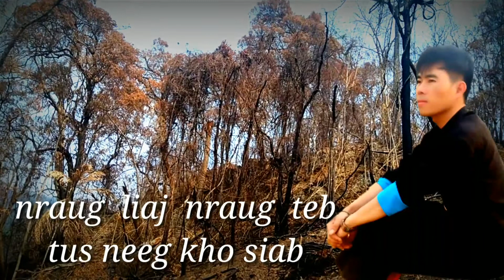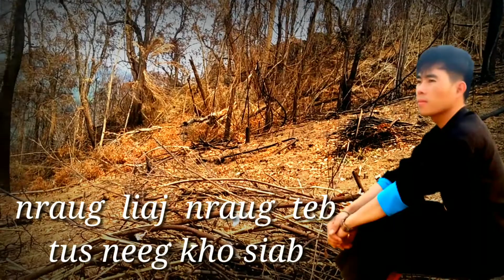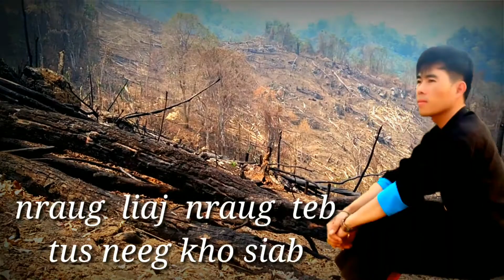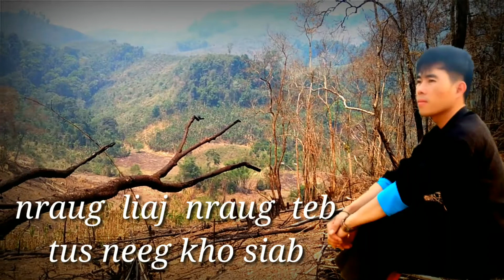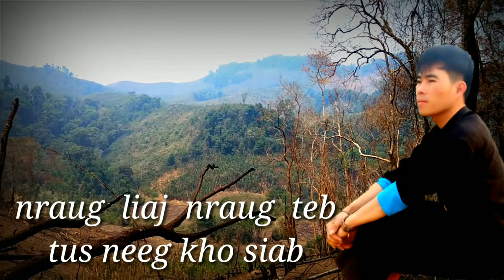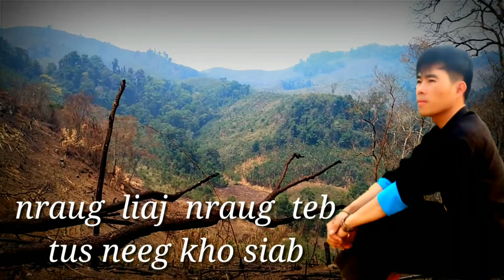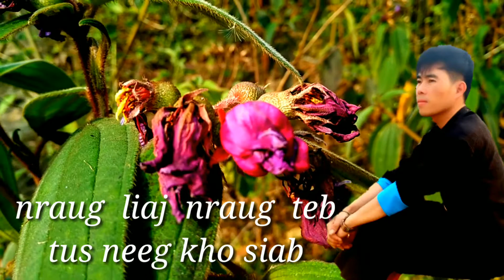Nraug liaj nraug lub neej kho siab